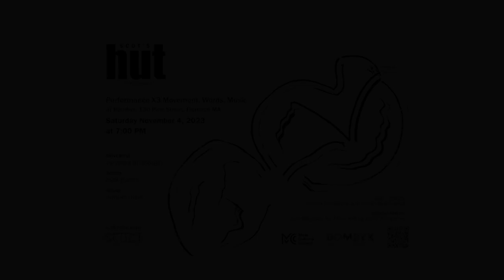SCDT's HUT: Performance X3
MOVEMENT, WORDS, MUSIC

HUT is an exciting and innovative interdisciplinary performance series that has been running for 14 seasons. It is co-curated by movement artist Jennifer Polins, writer Jay Keery Weingarten and sound artist Jake Meginsky. The series showcases the work of three artists in each performance, featuring MOVEMENT, WORDS, and MUSIC from local and international artists who share a pursuit of experimental improvisation and an intention to push their forms forward. HUT draws diverse audiences who love music, writing, and dance, offering varied communities a chance to sit together and experience performance styles they might not have appreciated before. By juxtaposing different artistic genres and emphasizing experimentation, HUT creates a unique space for building a new sense of public engagement and appreciation for the arts.

HUT's commitment to experimental interdisciplinary art and its ability to bring together different artistic communities make it a vital and inspiring platform in the contemporary arts scene.